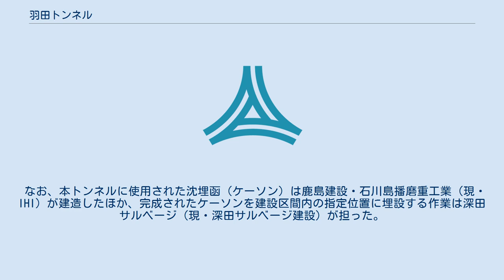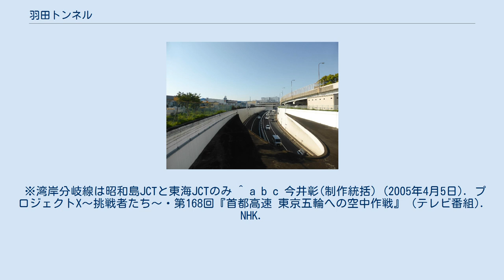羽田トンネル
羽田トンネル（はねだトンネル）は、東京都大田区にある、首都高速道路1号羽田線のトンネル。
 大田区大森南五丁目から大田区羽田空港一丁目を結ぶ沈埋トンネルで、1964年8月に鈴ヶ森出入口から空港出入口（現・空港西出入口）延伸に伴い開通。
 羽田海底トンネルと呼ばれることもあるが、上部に流れているのは海老取川である。
 片側2車線、制限速度は60km/h。
危険物積載車両は通行禁止となっている。
 昭和島JCT－空港西出入口間にあり、1994年の湾岸線開通までは東京都心・千葉方面と羽田空港・横浜方面を結ぶメインルートであった。
このため、交通集中と勾配により頻繁に渋滞が発生していた。
 渋滞緩和策として、1990年から1998年までの間、上り線空港西入口（当時は空港入口）から羽田トンネルに並行して昭和島JCTに抜ける羽田可動橋が使用されていた。
 首都高速羽田線の建設当時、海老取川を挟む部分について、当初は橋を架けることで通す計画となっていたが、近くに位置する羽田空港の管制官から「離着陸の妨げになる」とクレームが寄せられ、同川の下をトンネルを掘削して通す計画に変更。
しかし、この掘削計画の実行には約2年間同川をせき止める必要があったことから、掘削計画を聞きつけた地元・糀谷漁協の組合員（漁師）たちが「海苔養殖に影響が出る」と猛反発、同川を挟む区間（羽田工区）を受け持つ工事事務所を占拠するなどの騒ぎを起こした。
 以上の経緯から建設作業が進まない中、1日で済むトンネル工法として、海抜ゼロメートル地帯が国土内の多くの主要都市に存在するオランダに於けるトンネル建設で採用実例を有する沈埋工法の存在を聞きつけた。
これを受けて、前記・糀谷漁協の組合長からの同意を取り付ける等の行動に移し、本トンネルの完成に至った。
 なお、本トンネルに使用された沈埋函（ケーソン）は鹿島建設・石川島播磨重工業（現・IHI）が建造したほか、完成されたケーソンを建設区間内の指定位置に埋設する作業は深田サルベージ（現・深田サルベージ建設）が担った。
 ※湾岸分岐線は昭和島JCTと東海JCTのみ ^ a b c 今井彰(制作統括) (2005年4月5日). プロジェクトX～挑戦者たち～・第168回『首都高速 東京五輪への空中作戦』 (テレビ番組). NHK.